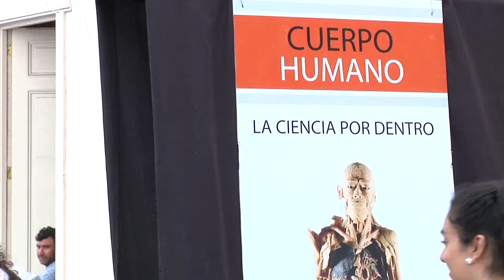LA MUESTRA DE CUERPOS HUMANOS BODIES LLEGÓ A IQUIQUE (2016.04.21) Iquique TV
Por primera vez en la región se podrá disfrutar de la muestra internacional BODIES, la cual enseña a la comunidad las maravillas del cuerpo humano. En esta ocasión, la exhibición contará con 10 cuerpos humanos enteros y más de 150 órganos.